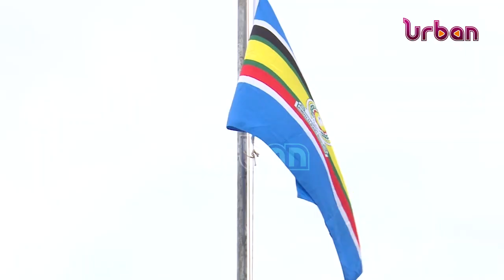Labour day celebrations 2023